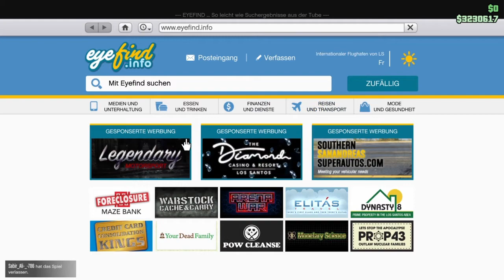Savage review, tuning und Test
Guten Rutsch ins neue Jahr